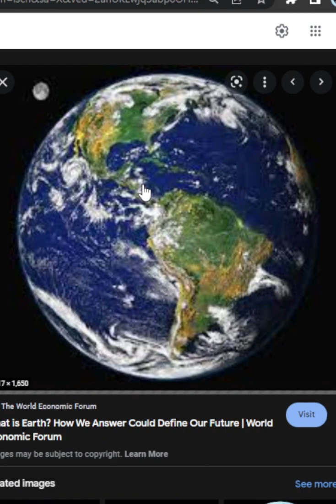How to save the earth meme